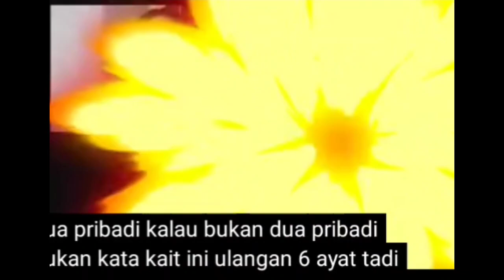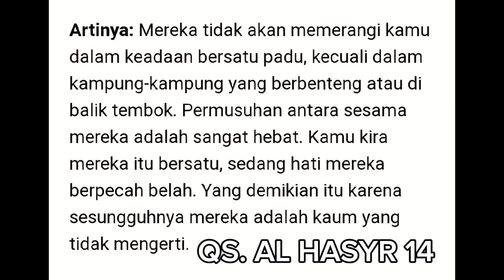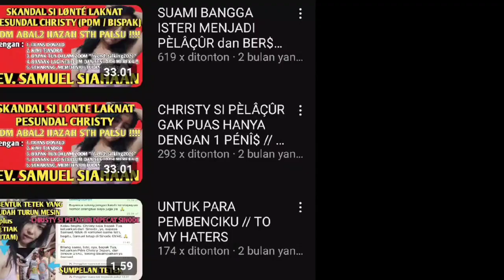PDT ALBERT RUMAMPUK V PS JERRY ELIM ADU KETANGKASAN